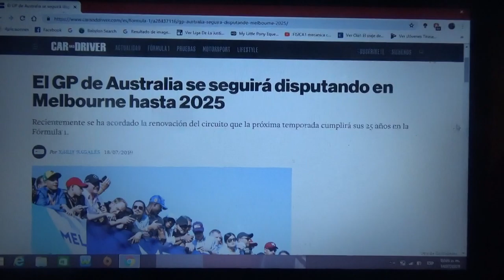Melbourne renueva con la Fórmula 1 hasta 2025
El GP de Australia cumplirá ademas el próximo año 25 años